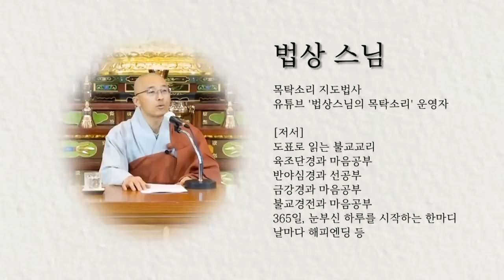수심결 10강 전체 - 생각을 억누를 것 없다, 가장 큰 복은?, 애쓰지 않고 자연스러운 삶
* 목탁소리-대원정사는 도반님들의 청정한 무주상보시로 운영되고 있습니다. 연말정산 발급 가능  - 농협 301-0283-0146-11 대원정사

유튜브/밴드/팟빵/오디오클립/카카오스토리채널/브런치 : 법상스님의 목탁소리
트위터 : @moktaksori